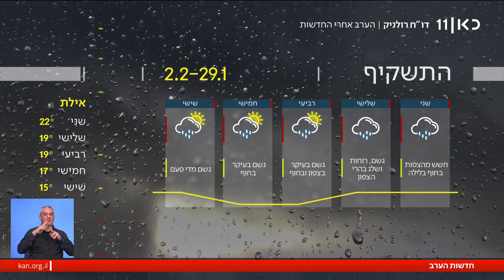תחזית מזג באוויר: ירידה בטמפרטורות, גשמים עזים וחחש לשיטפונות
כאן חדשות | מחר, גשמים בצפון ובמרכז, שיתגברו במהלך הלילה וחשש משיטפונות והצפות. בשלישי וברביעי ירידה משמעותית בטמפרטורות. תחזית מזג האוויר עם שרון וקסלר, מתוך חדשות הערב 28.01.24